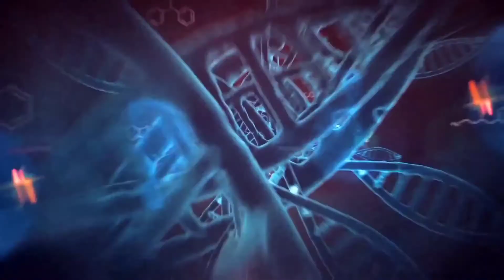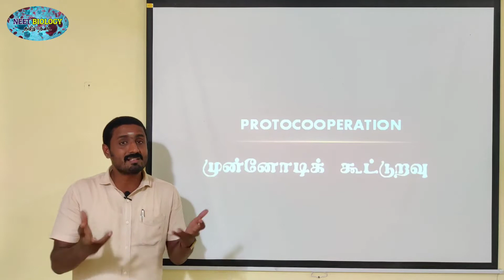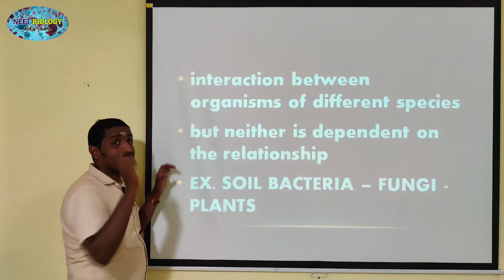PROTOCOOPERATION | TAMIL | BIOTIC FACTOR | PRINCIPLES OF INHERITANCE | STD 12 | TNSCERT